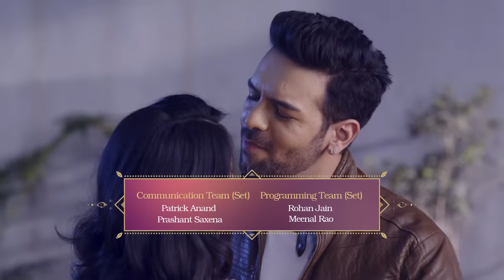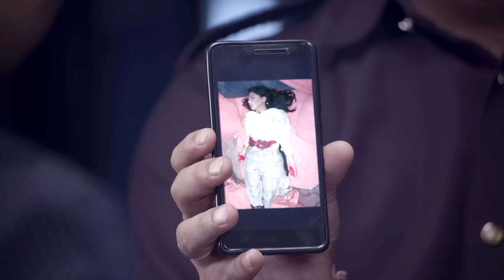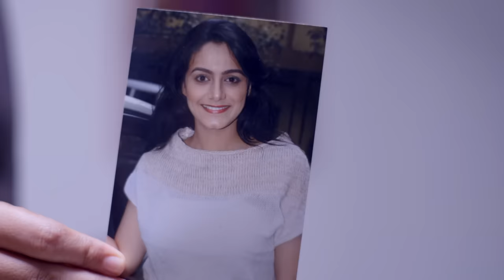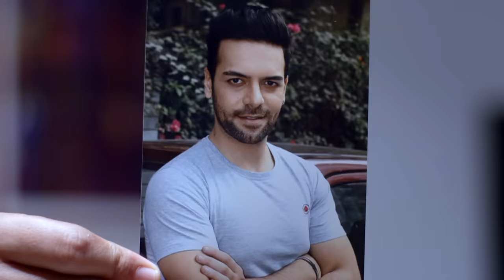आँख पर बँधी लाल पट्टी का अजीबो गरीब Case | CID | TV Serial Latest Episode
In this thrilling episode, Rohit invites his girlfriend Megha to his luxurious bungalow for a romantic getaway. However, the next morning, the team CID is shocked to discover Megha's lifeless body.

Episode : 1406